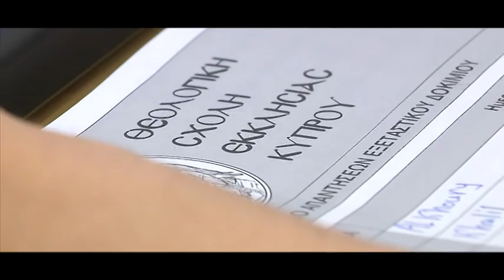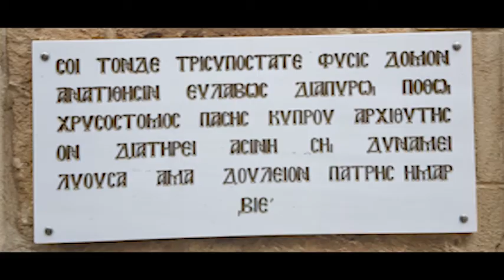Θεολογική Σχολή Εκκλησίας της Κύπρου - Κτιριακές εγκαταστάσεις